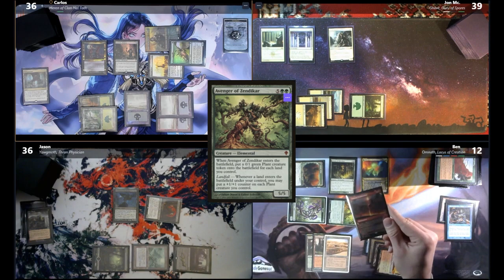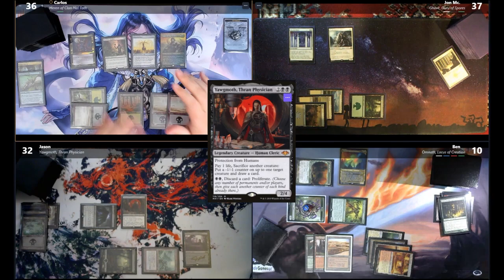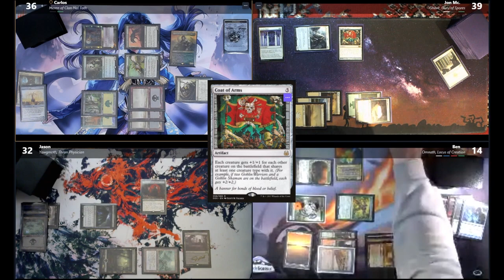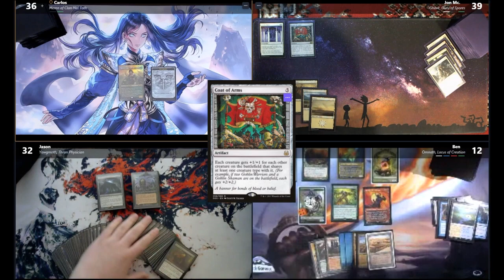Diamond Commander League | S1: Exhibition Match | Meren, Ghave, Omnath, Yawgmoth | EDH Gameplay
We have a special game today in between season one and season two. We are moving from mid-power level to high power level for season two. Today's game is our first recorded foray into high power and gives you a glimpse into what season two will look like.

►If you are interested in watching our games live check us out on Twitch:

Timestamps:
0:00 Intro
0:27 Commanders
1:55 Gameplay
8:48 What!?!
10:27 Gameplay breakdown